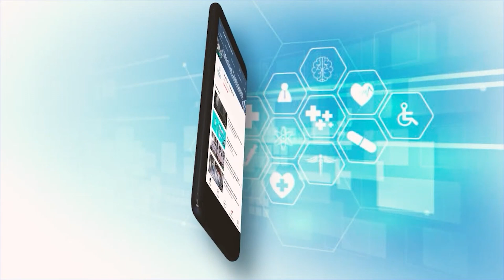Lucid dying Patients recall death experiences during CPR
One in five people who survive cardiopulmonary resuscitation (CPR) after cardiac arrest may describe lucid experiences of death that occurred while they were seemingly unconscious and on the brink of death, a new study shows. This study was presented  during the resuscitation science symposium at the American Heart Association’s Scientific Sessions 2022 on Sunday, Nov. 6

Survivors reported having unique lucid experiences, including a perception of separation from the body, observing events without pain or distress, and a meaningful evaluation of life, including of their actions, intentions and thoughts toward others. The researchers found these experiences of death to be different from hallucinations, delusions, illusions, dreams or CPR-induced consciousness.